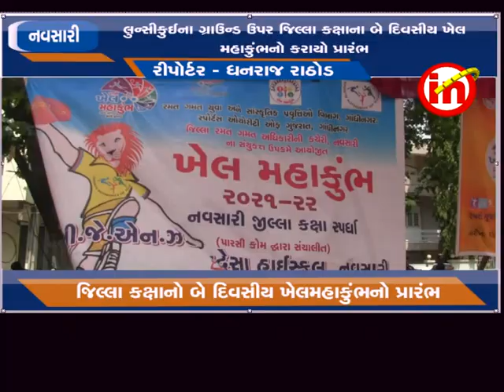નવસારી : લુન્સીકુઈના ગ્રાઉન્ડ ઉપર જિલ્લા કક્ષાના બે દિવસીય ખેલ મહાકુંભનો કરાયો પ્રારંભ